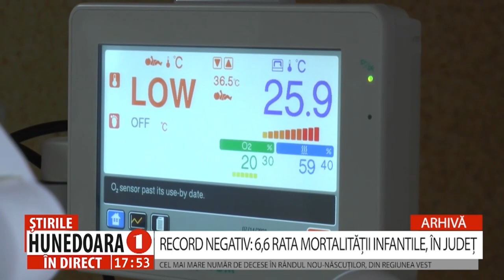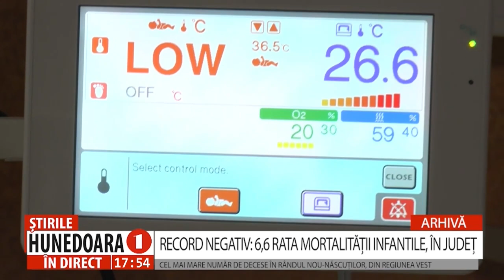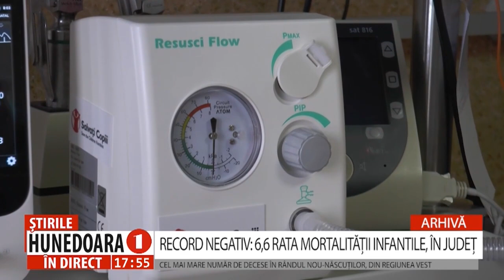RECORD NEGATIV: 6,6 RATA MORTALITĂȚII INFANTILE, ÎN JUDEȚ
CEL MAI MARE NUMĂR DE DECESE ÎN RÂNDUL NOU-NĂSCUȚILOR, DIN REGIUNEA VEST
      Deși Regiunea de Vest a țării are cea mai mică rată a mortalității infantile din țară, județul Hunedoara se află pe primul loc la acest capitol, comparativ cu Arad, Caraș-Severin și Timiș. În județ, rata mortalității infantile este de 6,6 la mia de nou-născuți vii. În acest sens, Organizația Salvați Copiii a reușit să sprijine, de-a lungul timpului, mai multe maternități, mame și copii, inclusiv din județul Hunedoara.